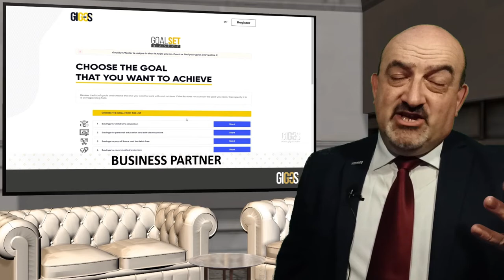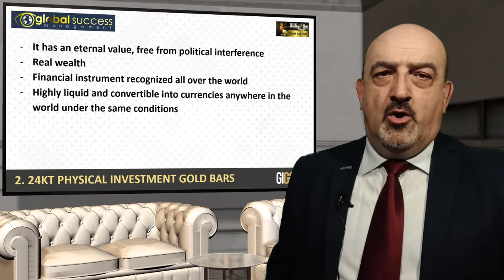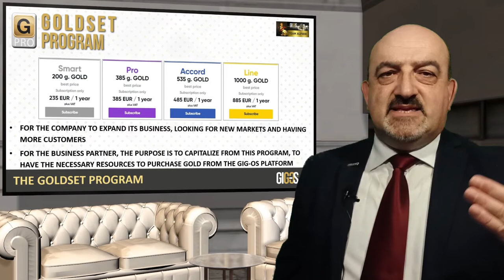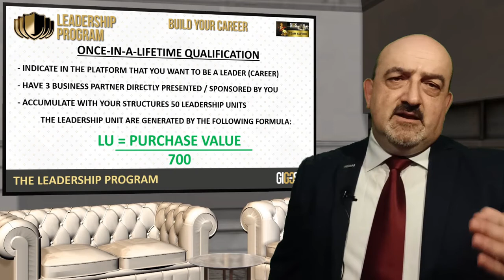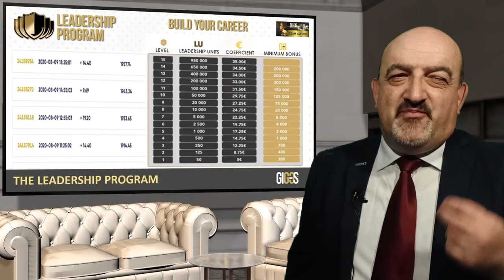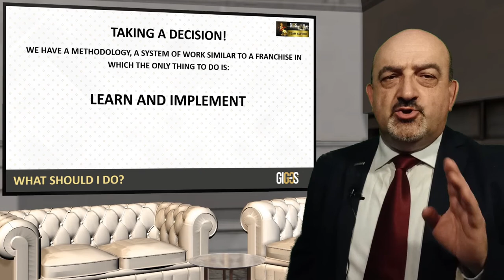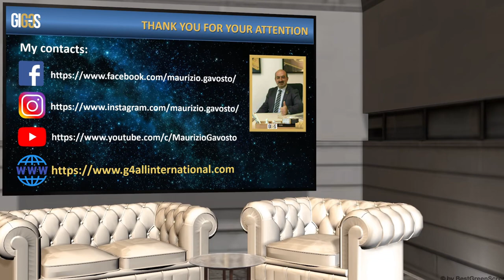GIG-OS Platform Presentation 2021 - Maurizio Gavosto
The world is changed and also the way of doing business.
The GIG-OS platform offers next-generation business solutions, combining the security of physical investment gold, the cutting edge of technology and the most precious component: people. You can take advantage of it too.